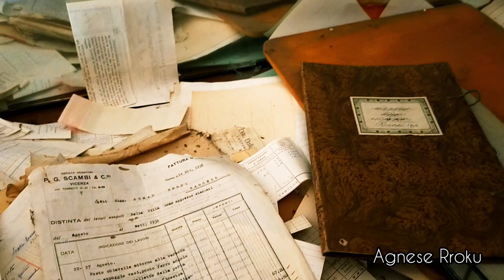Le Storie della Meravigliosa Villa Macintosh - Terza Parte🎹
🕸️🏚️𝐼𝑛 𝑞𝑢𝑒𝑠𝑡'𝑢𝑙𝑡𝑖𝑚𝑎 𝑝𝑎𝑟𝑡𝑒 𝑎𝑛𝑑𝑟𝑒𝑚𝑜 𝑎 𝑐𝑜𝑛𝑐𝑙𝑢𝑑𝑒𝑟𝑒 𝑞𝑢𝑒𝑙𝑙𝑖 𝑐ℎ𝑒 𝑠𝑜𝑛𝑜 𝑔𝑙𝑖 𝑎𝑠𝑝𝑒𝑡𝑡𝑖 𝑐ℎ𝑒 𝑣𝑎𝑛𝑛𝑜 𝑎 𝑐𝑎𝑟𝑎𝑡𝑡𝑒𝑟𝑖𝑧𝑧𝑎𝑟𝑒 𝑙𝑎 𝑓𝑎𝑚𝑖𝑔𝑙𝑖𝑎 𝑛𝑜𝑏𝑖𝑙𝑖𝑎𝑟𝑒 𝑒 𝑙𝑎 𝑟𝑒𝑎𝑙𝑖𝑧𝑧𝑎𝑧𝑖𝑜𝑛𝑒 𝑖𝑛 𝑠é 𝑑𝑒𝑙𝑙𝑎 𝑉𝑖𝑙𝑙𝑎 𝑀𝑎𝑐𝑖𝑛𝑡𝑜𝑠ℎ.🕸️

𝑁𝑜𝑛 𝑚𝑎𝑛𝑐𝑎𝑡𝑒 𝑝𝑒𝑟 𝑙𝑎 𝑝𝑎𝑟𝑡𝑒 𝑐𝑜𝑛𝑐𝑙𝑢𝑠𝑖𝑣𝑎.🏚️🕸️

𝑈𝑟𝑏𝑒𝑥_𝑅𝑟𝑒𝑙𝑖𝑠𝑎𝑛𝑑𝑜𝑠📷 𝐴𝑔𝑛𝑒𝑠𝑒 𝑅𝑟𝑜𝑘𝑢🕸️
urbex
urbex italia
luoghi abbandonati
urbex squad
posti abbandonati
urbex exploration
esplorazione finita male
italia abbandonata
luoghi abbandonati italia
paranormale
fantasmi
esplorazione